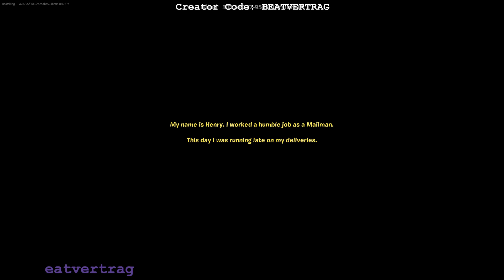Nachts Pakete ausliefern ist eine schlechte Idee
Bei solchen Hausbesitzern arbeite ich lieber nicht für die Post ist klar oder

fortnite german deutsch live reaction reagiert reaktion skin skins news update free giveaway neu leak battle royale kapitel 5 chapter season 3 karambolage wrecked auto beste wie tippst tricks anleitung tutorial lösung creative horror escape deathrun story mörder mystery survival stranger